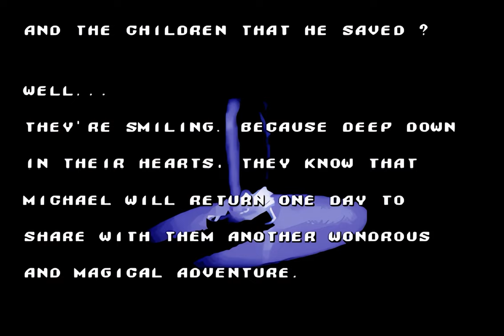Michael Jackson's Moonwalker Longplay (Arcade) [4K/Remastered/60FPS]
Michael Jackson's Moonwalker Play Through

To enable 60fps playback on PC
Simply use the gear icon of the YouTube player to ensure that you're watching in HD(720p or Higher).

To enable 60fps playback on mobile device.
1. Tap on the video.
2. Go to the top right corner and tap on the three vertical dots.
3. Choose “Quality” and then “Advanced.”
4. Select 720p60 or higher.

0:00 Title Screen
0:27 Round 1
1:30 Round 2
5:32 Round 3
11:02 Round 4
16:56 Round 5
22:08 Ending

Game Info
Developer/Publisher: Sega
Platform: Arcade
Release Date: July 20, 1990
Genre: Beat 'em up, run-and-gun

Michael Jackson's Moonwalker is the name of several video games based on the 1988 Michael Jackson film Moonwalker. Sega developed two beat 'em up video games, released in 1990; one released for arcades and another released for the Mega Drive/Genesis and Master System consoles. U.S. Gold also published various games for home computers the same year. Each of the games' stories loosely follow the story of the film (specifically the "Smooth Criminal" segment), in which Michael Jackson must rescue kidnapped children from the evil Mr. Big, and incorporate synthesized versions of some of the musician's songs. Following Moonwalker, Jackson collaborated with Sega on several other video games.